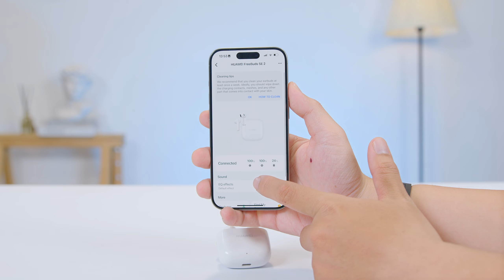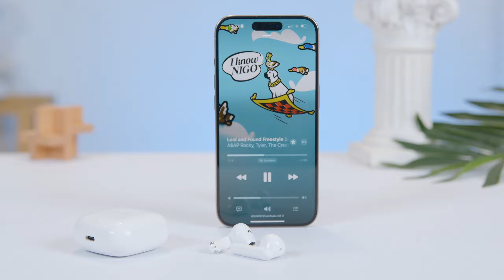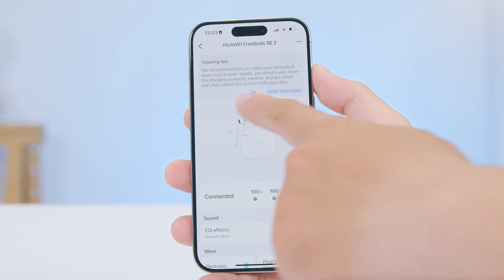HUAWEI FreeBuds SE 2: Chiếc tai nghe giá rẻ ỔN NHẤT phân khúc! | Thế Giới Phụ Kiện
HUAWEI FreeBuds SE 2 là chiếc tai nghe Bluetooth giá rẻ đáng chú ý ở phân khúc từ 1 triệu đồng trở xuống. HUAWEI luôn mang đến các sản phẩm tai nghe TWS nói chung rất chú trọng về âm thanh cũng như những tính năng thông minh khác.

0:00 - Mở đầu
0:22 - Thiết kế và tiện ích
1:54 - Chất lượng âm thanh
3:22 - Sau quá trình sử dụng
4:35 - Kết luận